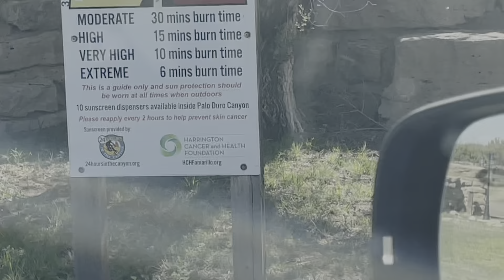Living in a Subaru Full-Time in the Texas Panhandle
I was surprised.

- Leave a comment saying hi!

My videos may contain reviews, recommendations, testimonials, tutorials, or endorsements of products or services. If I received a service or a product for free, or if I received monetary compensation for making a video, I will let you know in the video and/or in the description.

If I share a link to purchase a service or product in a video or description, it may be an affiliate link where I receive a small percentage, with no additional cost to you.

Comment policy: I reserve the right to hide comments, delete comments, or block anyone from the channel due to threats, hostility, creepiness, or spam.

EPW Media LLC
530-B Harkle Road Ste 100